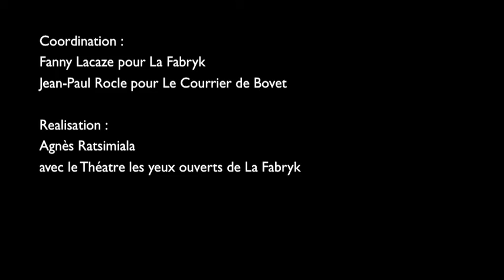Si on causait avec la Fabryk ?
Envie de vivre sa société ?

La Fabryk t' emmène dans ses promenades à la rencontre de parcours qui questionnent notre manière de vivre ensemble.

Des rencontres ouvertes, variables, conviviales, hétéroclites, bordéliques. Des projections de films, des lectures, des associations...Rencontrer, débattre, partager, boire un verre regarder.

Si on causait ?